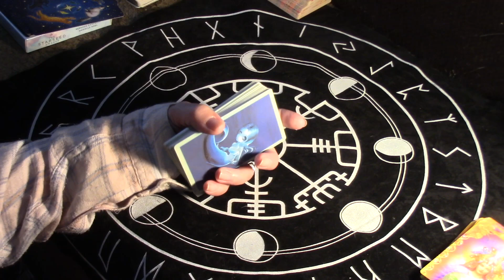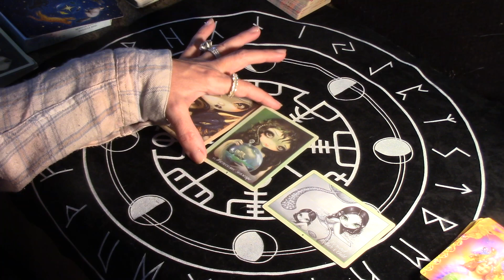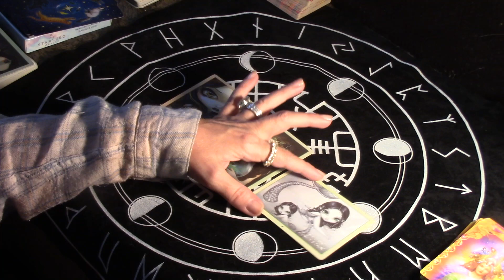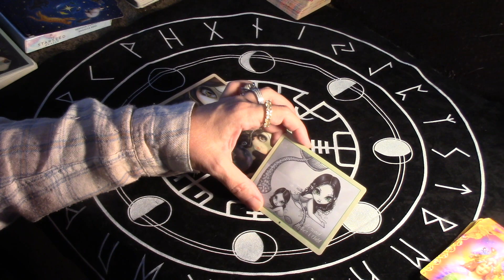Mermaid with a Black Sea Serpent Microcosm Seascape and Mermaid Mother and Child Timeless Collectiv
I intuitively read the cards that pop out when I shuffle them. I do not choose the cards. This is my method of reading.
I also read the colours for each card and also provide some chakra activation messages for you.

Located at the base of the spine, the pelvic floor, and the first three vertebrae, the root chakra is responsible for your sense of safety and security on this earthly journey. The word Muladhara breaks down into two Sanskrit words: Mula meaning “root” and Adhara, which means “support” or “base.”

The root chakra is comprised of whatever grounds you to stability in your life. This includes your basic needs such as food, water, shelter, and safety, as well as your more emotional needs such as letting go of fear. When these needs are met, you feel grounded and safe, and you tend to worry less day to day.

Send me a donation at the link below if you feel lead to do so!